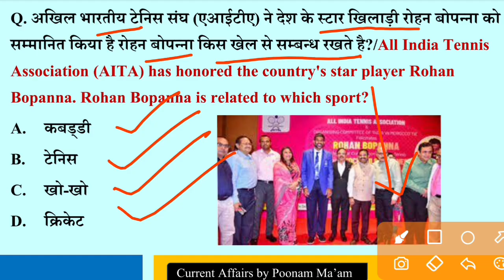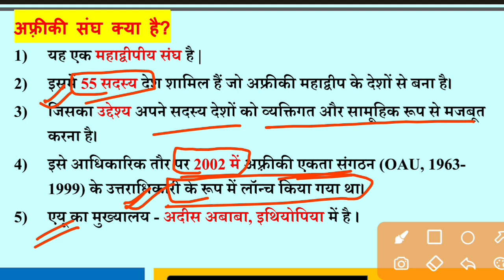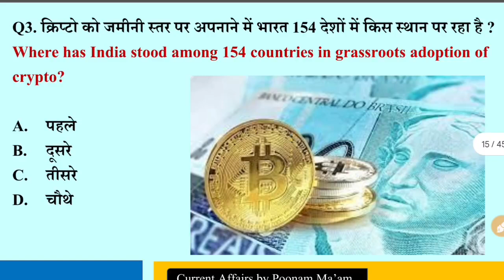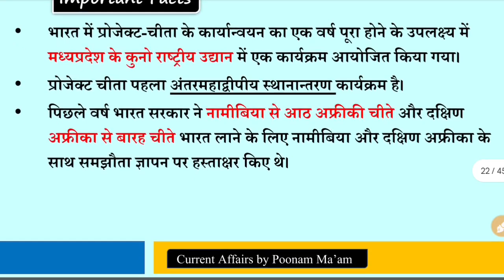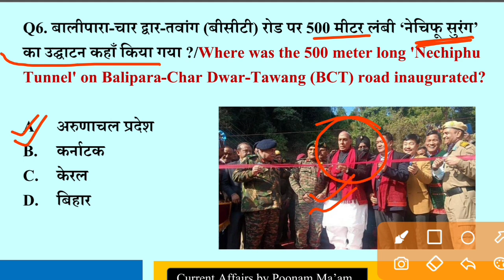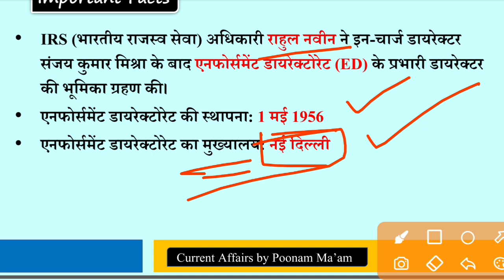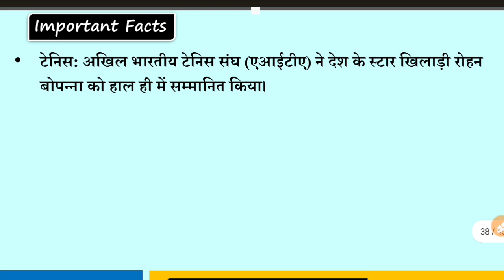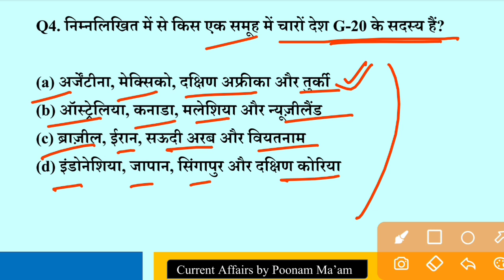Current Affairs Today |18 September 2023 | Daily Current Affairs | Next exam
👉 This Video Useful for  :-
फ्रेंड्स इस महत्पूर्ण सेशन के फीचर्स निम्न प्रकार हैं :-
✅ भारत की समसामयिक घटनाएं व महत्पूर्ण तथ्य
✅ महत्पूर्ण नियुक्तियां व पुरस्कार
✅ महत्पूर्ण योजनाएं , शिक्षा , साहित्य व पुस्तकें
✅ खेल - कूद इत्यादि |

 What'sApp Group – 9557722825